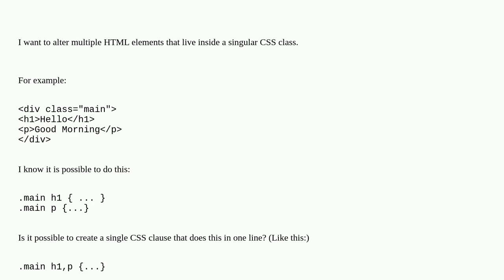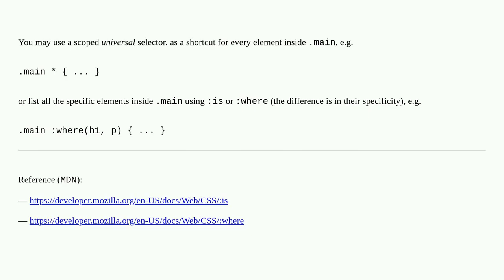Is there a way to specify multiple HTML elements inside a CSS class clause?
A special thanks goes out to the community

  css html